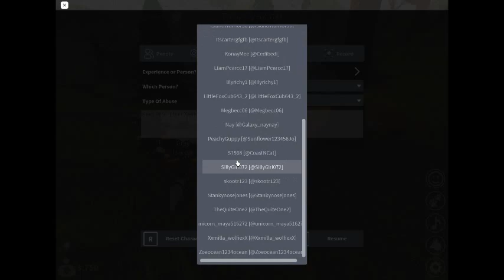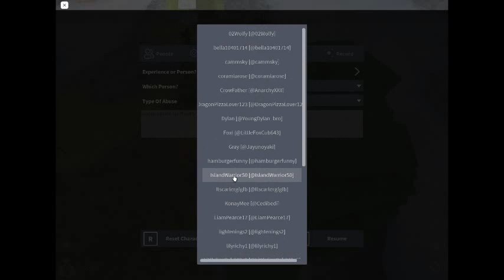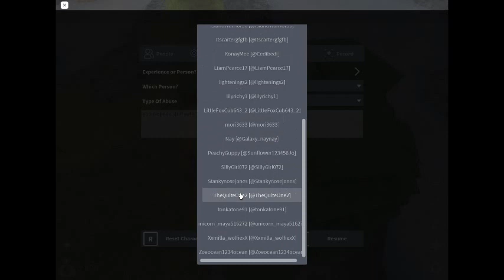Please report TheQuiteOne2 and Cedibedi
They were literally having (Something you know) im not joking. Also the other people were rec to so shout out to them